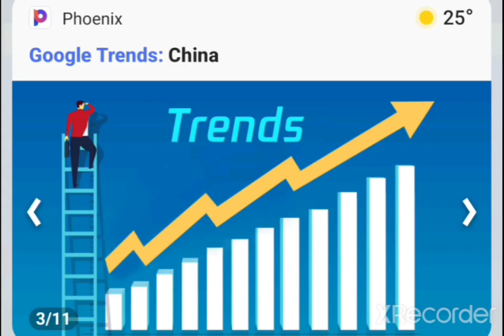NTS Pass | pst jst hst